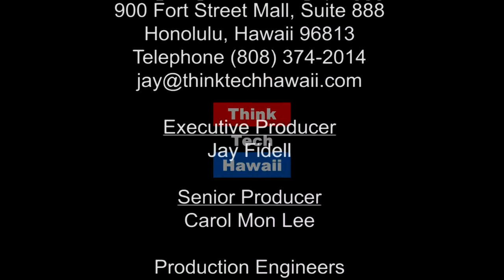Climate Change Mitigation and Adaptation (Hawaii, State Of Clean Energy)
What can we do to reverse the effects of climate change?.  In this weeks episode of Hawaii, State of Clean Energy, Maria Tome and Anukriti Hittle discuss the work the DNLR is doing to mitigate the effects of climate change as well as ways of adapting to those changes.

The host for this episode is Maria Tome.  The guest for this episode is Anukriti Hittle.